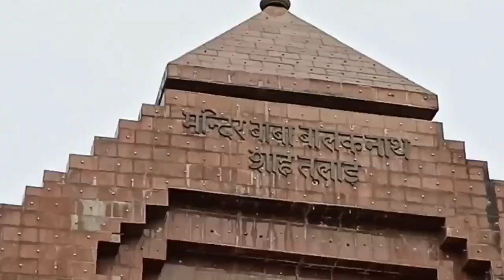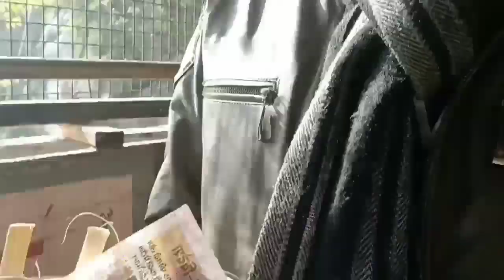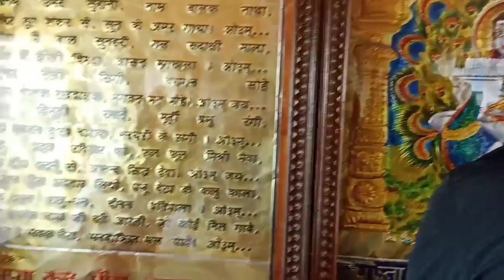Baba Balak Nath Ji, Deotsidh, Hamirpur, Himachal Pradesh || Dashing Mirror